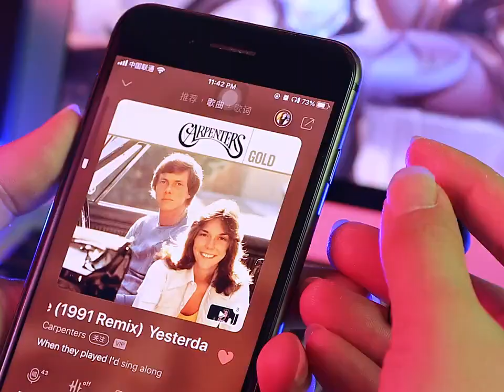Tai Nghe Bluetooth Gaming Stp K98 Chính Hãng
Tai nghe bluetooth gaming STP K98 chính hãng Tai nghe không dây chơi game có mic chống ồn pin trâu độ trễ thấp TM SHOP
+ Thông số kỹ thuật Tai nghe bluetooth gaming STP K98
1. Giải pháp Bluetooth của Tai nghe bluetooth gaming STP K98: Chíp M13 kết nối nhanh, ổn định
2. Phiên bản Bluetooth của Tai nghe bluetooth gaming STP K98: 5.1 Thế hệ mới nhất, tốc độ cao
3. Tai nghe bluetooth gaming STP K98 có độ trễ thấp, tiêu thụ điện năng thấp
Tai nghe bluetooth gaming STP K98 có khoảng cách truyền Bluetooth: 15M-20M
4. Dung lượng pin: trái / phải của Tai nghe bluetooth gaming STP K98: pin polymer-4050911 Tai nghe pin 300mah
6. Thời gian thoại tai nghe bluetooth gaming STP K98 có thời gain 130 giờ
7. Tai nghe bluetooth gaming STP K98 có thời gian nghe nhạc / chơi game 5 giờ
8. Tai nghe bluetooth gaming STP K98 mất 4h thời gian sạc để đầy pin
9. Tai nghe bluetooth gaming STP K98 có trọng lượng tịnh: 37g
10. Tai nghe bluetooth gaming STP K98 hỗ trợ kết nối ổn định trong phạm vi 10 mét
11. Bộ sản phẩm Tai nghe bluetooth gaming STP K98 bao gồm:
* 01 x dock sạc
* 02 x tai nghe (trái + phải)
* 01 x cáp sạc type C
* Phiếu BH + Thẻ cảm ơn
* Tặng kèm 2 găng tay chơi game / Chống mồi tay
HƯỚNG DẪN SỬ DỤNG :  K98
- Chạm một lần : Dừng/Phát nhạc/ Nghe điện thoại
- Chạm 2 lần : trái /giảm . Phải/ Tăng âm lượng
- Chạm 3 lần : trái /next bài . Phải/ lùi bài
- Chạm 4 lần : Chuyển chế độ Gaming ( Game mode open )
Chạp tiếp 4 lần tắt chế độ ga ming chuyển music ( Game mode close )
- Chạm tai nghe giữ 4 giây/ tắt bật tai nghe
- Chạm giữ 2 giây gọi seri